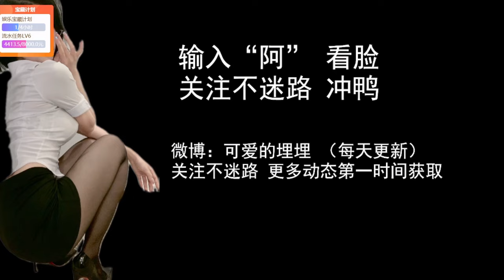[ASMR 兔宝 Baby rabbit] ASMR Mouth sound, breath, simulated heartbeat, ear touch💕可爱的埋埋